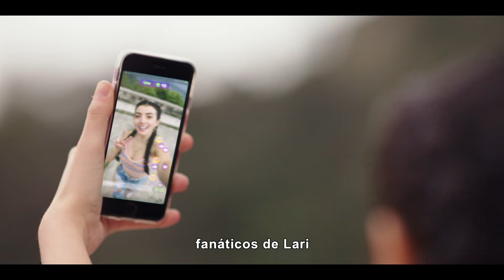Parientes a la Fuerza | Capítulo 9: Saldos pendientes | Telemundo Novelas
Parientes a la Fuerza. Juancho se entera de que su compadre abrió la boca y cuando llegan a cobrar la deuda, todo es confusión; Carmen tiene la solución. Las travesuras de Clío en las redes tienen consecuencias. Mira el capítulo completo en y en Video On Demand.

Parientes a la Fuerza
Parientes a la Fuerza es una historia que transcurre en Los Ángeles y se centra en George Cruz (Guy Ecker), un famoso guionista Hollywoodense de 50 años que sufre una crisis de mediana edad bajo la sombra de su único éxito, el fallecimiento de su madre y la traición de su esposa Leticia. Su frustración, soledad y sentimiento de fracaso, aunado al último deseo de su madre, lo llevan al otro lado de la frontera en México donde conoce a Carmen Jurado (Bárbara de Regil), una bella cantante mexicana que se convierte en su musa, su estrella y su gran amor. George recupera la inspiración y la felicidad que lo hacen sentir vivo. Pero el amor no viene solo cuando dos familias se unen, y los contrastes entre la familia Jurado y los Cruz crearán situaciones divertidas y otras que tocarán el corazón del público.